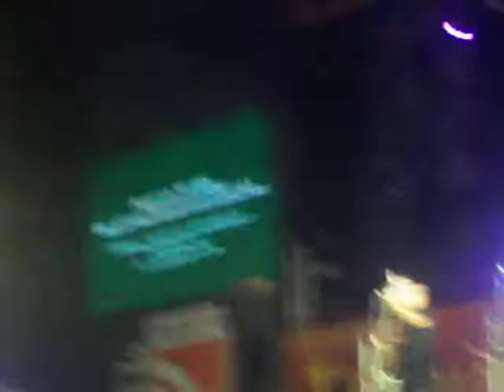DUO ALGARROBAL EN LA SALAMANCA.. DALE DALE CHACARERA..¡¡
Dale Dale Chacarera Dile Todo Lo Que Siento..¡¡¡